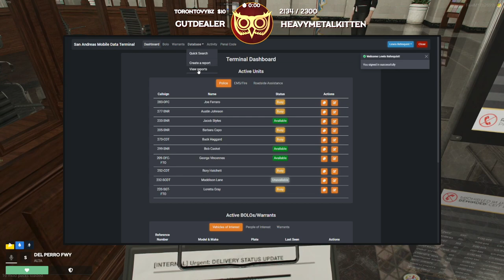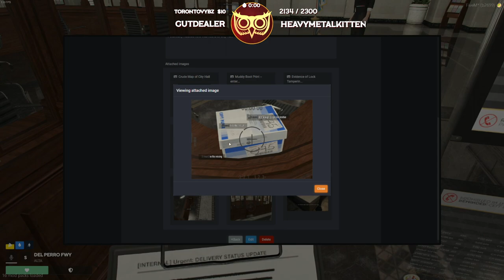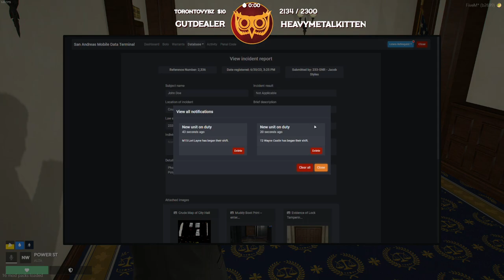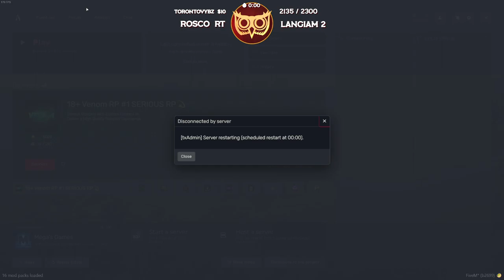Ignite RP | Chief Justice Lewis Rehnquist | 6